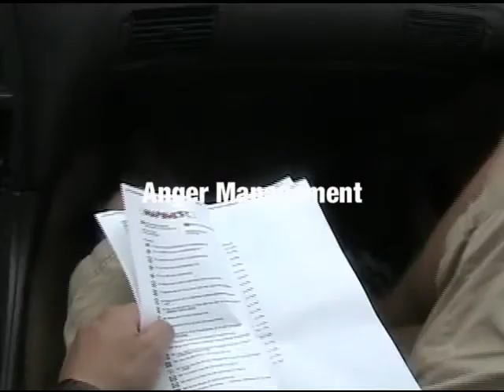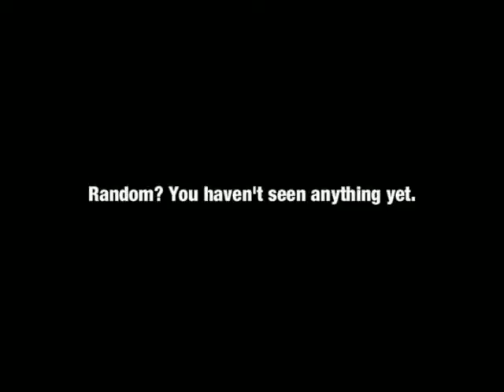Anger Management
Short piece from Season 5 Episode 3 "Gears of [funny show]"

Oddly the show has nothing to do with Gears of War other then the fact that its homage to its greatness

This is the Anger Management section when Bill Bodkin, Jeremy L, and JJ went on a trip to Miami...They had a great trip!

There are some language issues so viewer be warned!